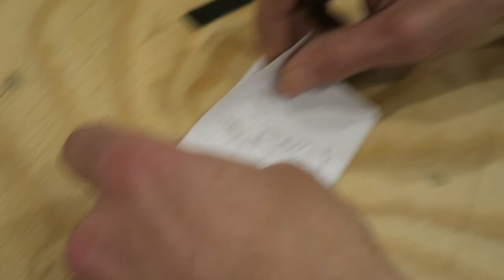5 GAGDET REVIEW!!!! Camping gadget review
Take a look what John and Sandy are trying out today. Will the survival  poncho keep us dry? Will we be able to start a fire without matches or a lighter? Cook a steak on a foldable grill... Yeah right!

Frenz on trenz in an episode of Keep or Chuk exploring their findings at the 1 $ store.

HAND WARMERS
MAGNESIUM FIRE STARTER
RAIN PONCHO
PORTABLE STOVE
FIDGET SPINNER
CAMERA WE USED
OTHERA CAMERA WE USED